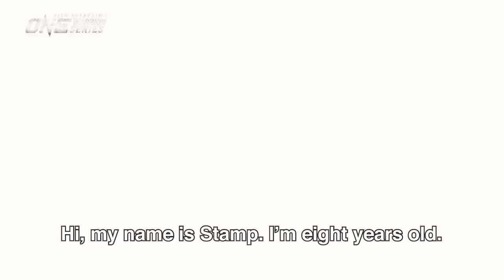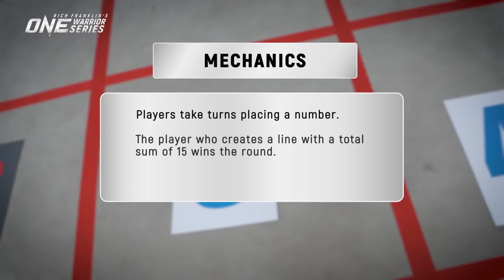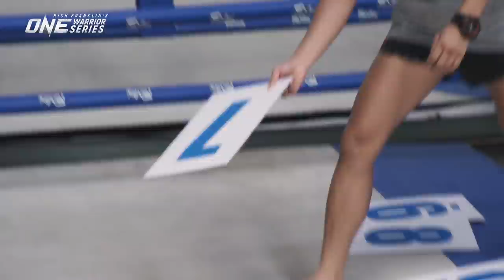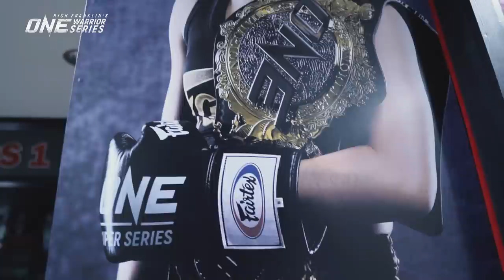Rich Franklin's ONE Warrior Series | Season 3 | Episode 3 | Stamp Fairtex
In this episode, martial arts legend Rich Franklin heads to Pattaya, Thailand, to catch up with OWS alumni Stamp Fairtex and discuss the progress  the reigning ONE Atomweight Kickboxing World Champion has made since she was discovered in Season 1 tryouts. Plus, with both superstars having an affinity for math, Rich and Stamp take part in a friendly competition to put their knowledge to the test!